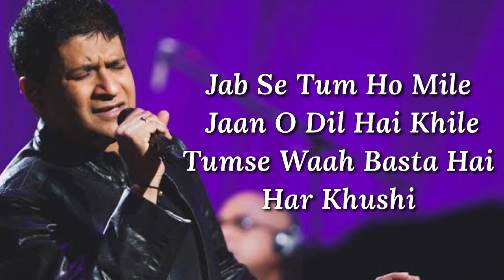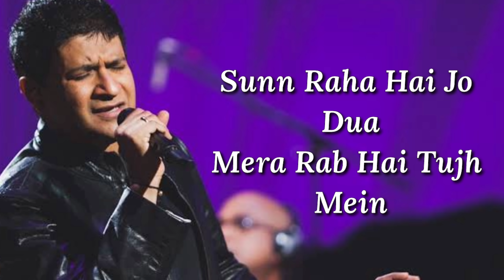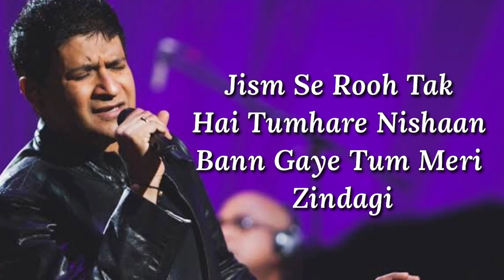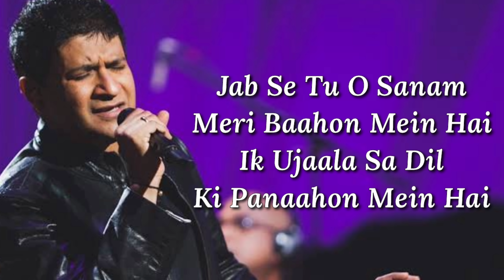Tum Ho Mera Pyaar Lyrics | KK, Suzanne D’Mello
Tum Ho Mera Pyaar Lyrics from Haunted 3D: The song is sung by KK and Suzanne D’Mello, composed by Chirantan Bhatt with lyrics written by Shakeel Azmi and it features Mimoh Chakraborty and Tia Bajpai.

"TUM HO MERA PYAAR" SONG INFO
Singer: KK, Suzanne D’Mello
Album: Haunted – 3D
Lyricist: Shakeel Azmi
Cast: Mimoh Chakraborty, Tia Bajpai
Language: Hindi